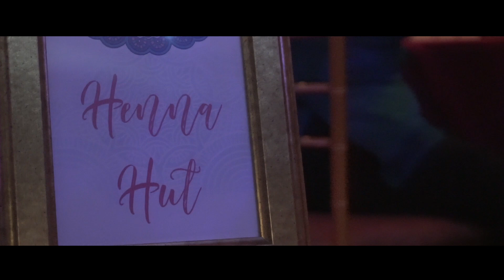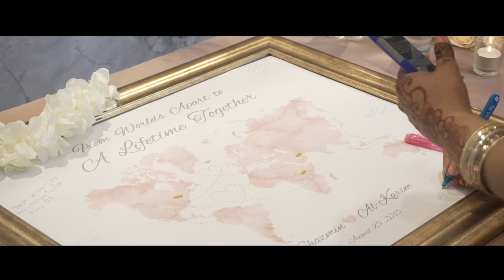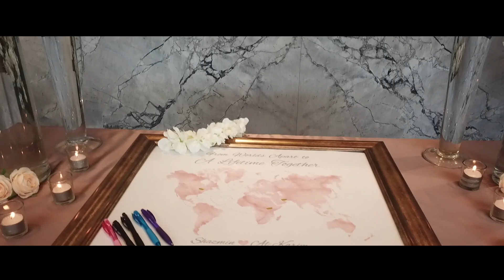Shazmin & Al Karim: Same Day Edit